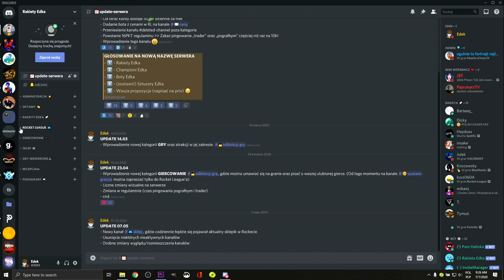Powrót najlepszych akcji widzów! | Rocket League PL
Nowa seria, w której to Wy odgrywacie pierwszoplanową rolę i przesyłacie swoje najlepsze zagrania. Zapraszam do przyłączenia się do rywalizacji i udostępniania :p

Jeżeli podoba Ci się idea serii, podeślij poniżej swoje klipy, a jeżeli takowych nie masz, to proszę udostępnij film znajomym, może oni dorzucą coś od siebie :p
+ dodatkowo możecie podesłać swój nick, to wtedy prawdopodobnie zostanie on umieszczony przy Waszym klipie.

⏱️TIMESTAMPS⏱️
0:00 - Wstęp
0:19 - Jak wysłać klipy
0:57 - Zakończenie

Chciałbyś się sprawdzić w polskim turnieju Rocket League lub pooglądać najlepszych? Zapraszam tutaj :)